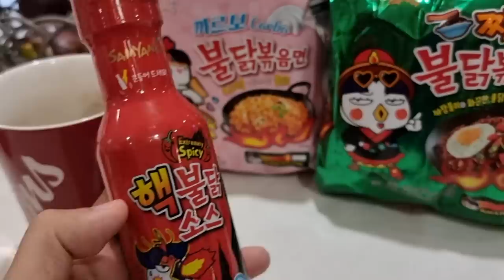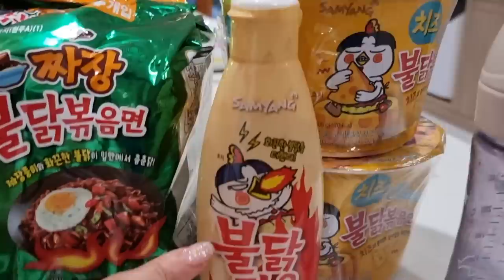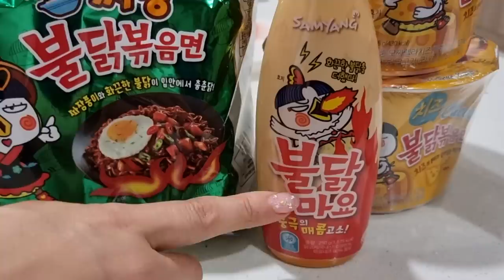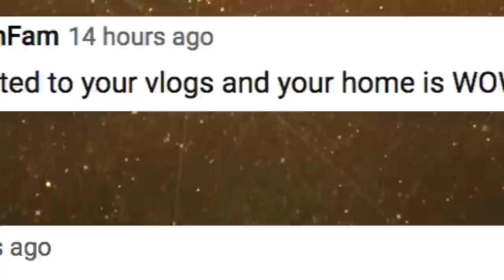Our Friends From Korea Visit the Philippines ft. @MrsMeganMoon @lifebycarson | Vlog #1634